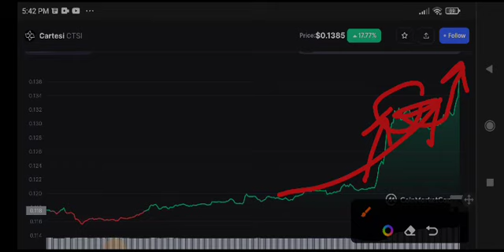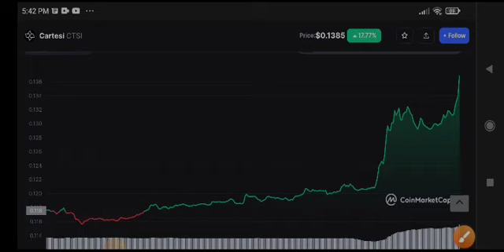Cartesi Urgent News Today! CTSI Price Prediction